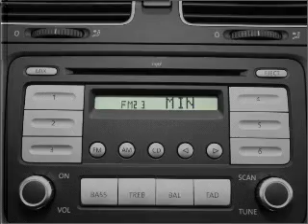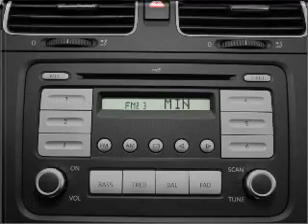2010 Volkswagen Golf - Avondale AZ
Year: 2010
Make: Volkswagen
Model: Golf
Trim: 2-Door
Engine: 2.5 liter inline 5 cylinder 20 valve
Transmission: 6-Speed Automatic
Color: Shark Blue Metallic
Mileage: 0
Address